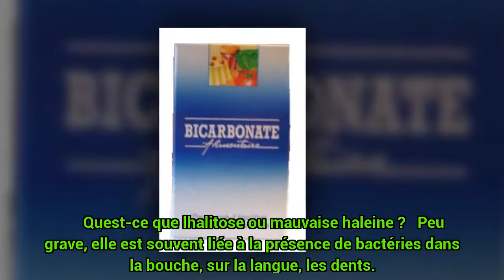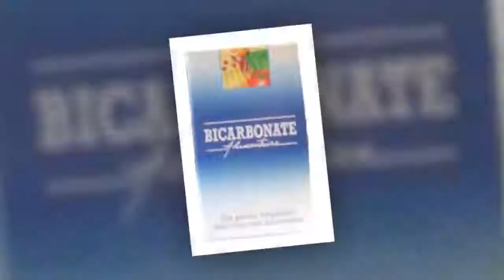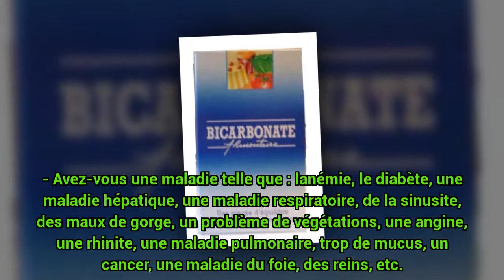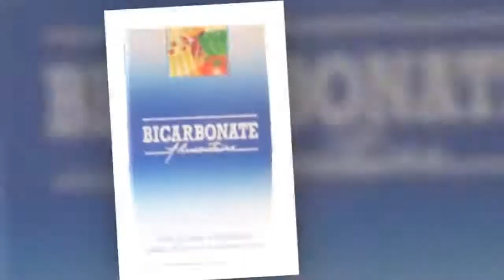remede naturel guérir maladie - Remède de grand mère mauvaise haleine (1/2) c0ns3ils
remede naturel guérir maladie - Remède de grand mère mauvaise haleine (1/2)